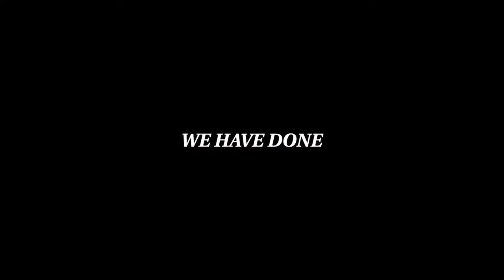Affinitymotions Celebrates Our 3rd Anniversary!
In 2016, AffinityMotions created our 1st video for a 4RM HDB with PropertyLimBrothers, taking a leap of faith to kickstart our videography services for the real estate industry. Our Co-founders Ryan and Melvin had the vision and belief that AffinityMotions can be the light that sparks real improvements in the property industry!

Fast forward to 2020, no doubt this vision has already been realised with video marketing gaining much traction becoming a valuable means for agents to provide much more value than ever before to their clients, and ultimately benefiting all consumers alike!

As we celebrate our 3rd anniversary, we count over 300 clients served, with over 800 videos across real estate and other industries, featuring HDBs, shophouses, private condos, landed houses, commercial properties, residential and office developments, food and cars among others.

Our team has grown in our knowledge, expertise and experience to serve our clients better, growing from a small team to our current full-time strength of 6 to meet all your videography needs!

Thank you for trusting us all this while! We look forward to your continuing support!